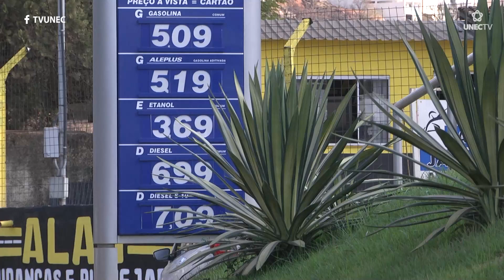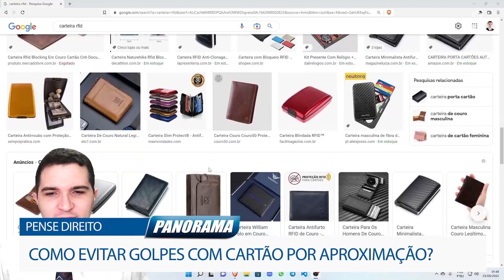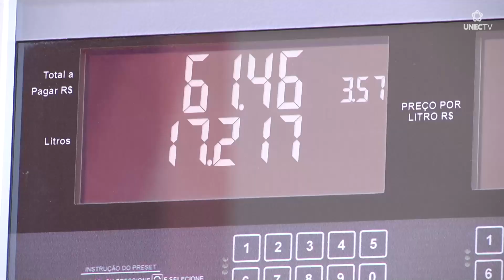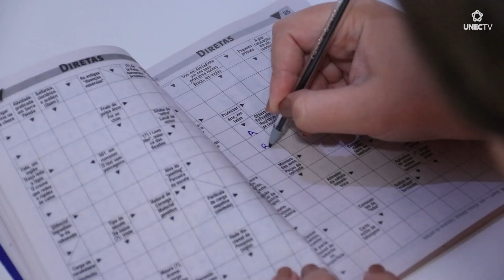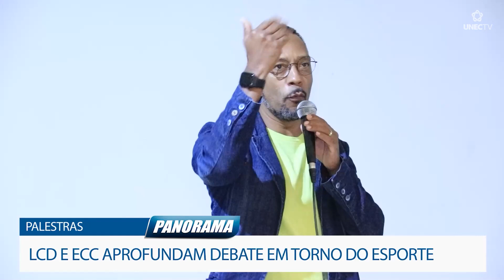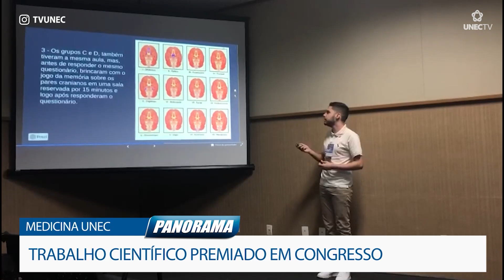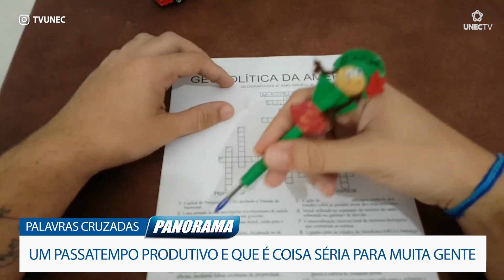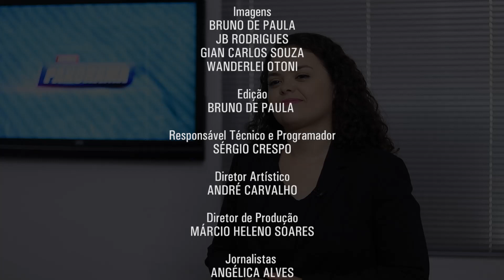PANORAMA CARATINGA (23/09/2022)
Estamos começando mais um PANORAMA!

A partir de agora você vai acompanhar o que preparamos para esta edição.

● CREA-MG fiscaliza aproximadamente 180 obras e empresas da região;
● Defensoria pública promove mutirão "direito a ter pai";
● Município amplia vacinação antirrábica de cães e gatos;
● O quadro Pense Direito vai falar sobre os riscos do pagamento com cartão de crédito por aproximação;
● Combustíveis: Gasolina cai 33% em 12 semanas e o diesel, tem terceira queda em 2 meses.
● E ainda no Panorama de hoje você vai ver como foi o "1º Encontro + Esporte";
●Saiba se o consumo de alimentos picantes faz bem para o organismo;
● Alunos de medicina do UNEC têm trabalho premiado em congresso;
● E você vai ver também os benefícios da prática de palavras cruzadas.

Esses e outros assuntos você confere a partir de agora!